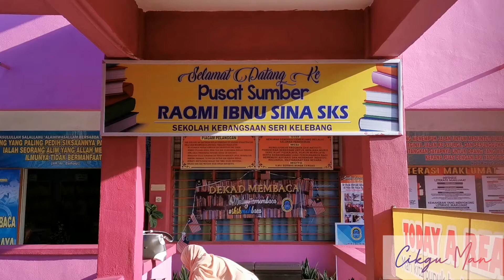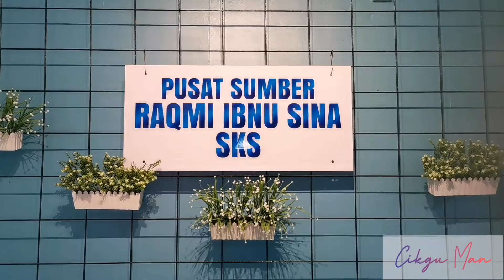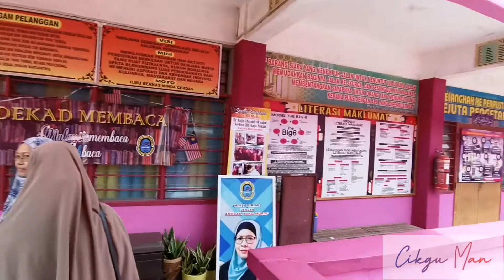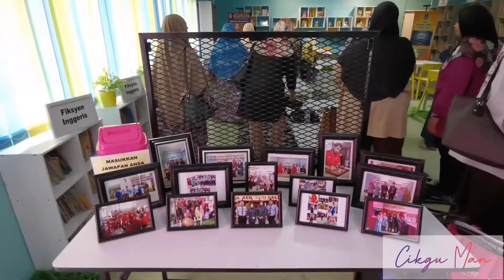KURSUS PENGURUSAN PUSAT SUMBER SEKOLAH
Kursus bersama GPM Cemerlang Johor EN. SHAH RIDHA BIN ABD JALIL.